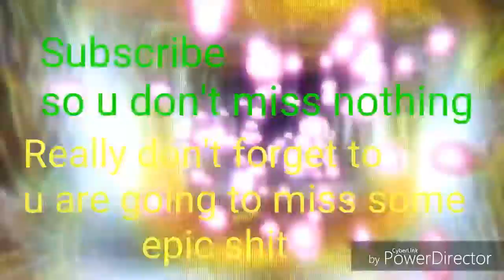Gta addict is almost back